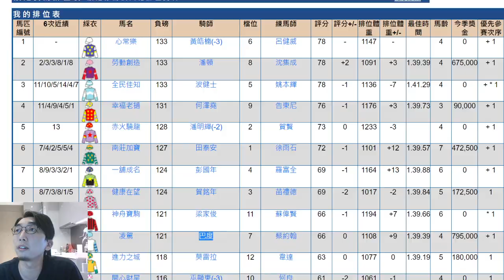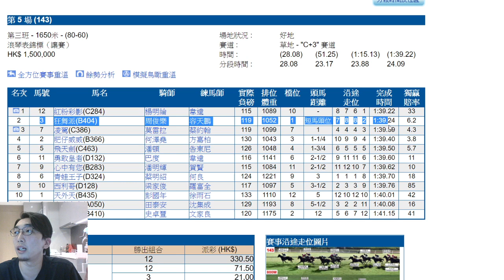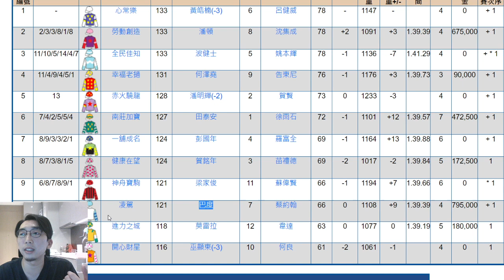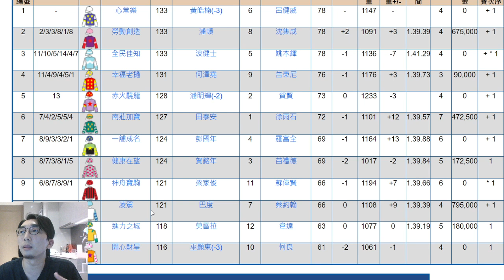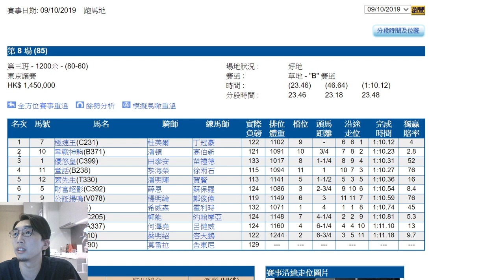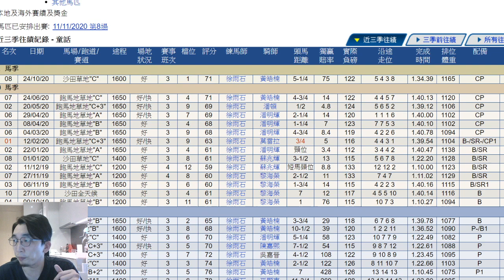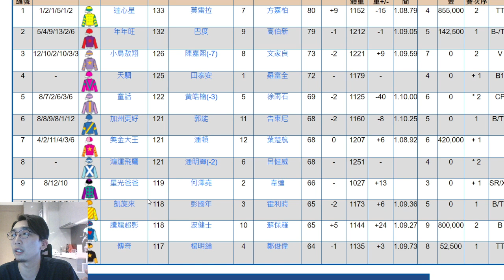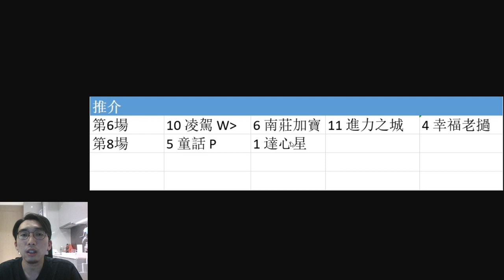【賽馬貼士】11/11第6場單W 上場蝕盡三疊+快步速 雷神唔騎≠棄騎！│第8場大熱達心星的跟班 再信多鋪皓楠哥縮程爆冷腳！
0:00 B欄場地形勢
1:06 第6場 凌駕 莫雷拉 唔騎≠棄騎 上場蝕盡三疊+快步速
7:07 第6場 配腳選擇 + 全場大勢分析
8:03 第8場 童話 黃皓楠 徐雨石 製冷門
14:46 第8場 全場步速、大勢分析

【賽馬跟進分析】08/11跑馬地日馬賽後評│潘頓羅富全合作３熱門倒灶之因│彭國年、巴度第５場一內一外唔打鞭vs跌鞭│方嘉柏、何良、告東尼各有跟進馬！

【賽馬分析】04/11沙田泥地夜馬賽後評│超然x田泰安八字唔夾の拆解│探討泥地新勝馬瀨嘢機會極高之謎！ 「連中三元」多多寶驥1.7倍全熱門P都冇│初出自購馬贏泥地賽 錶之未來要長追！

【賽馬分析】01/11賽後評│A欄大利外檔打衝鋒│與龍共舞楊明綸咁都仲保得住帥印？│彭國年似嚟Working Holiday│第8至10場都有跟進馬，尤其第9場最搶鏡！

【賽馬分析】28/10賽後評 何良轉出馬3W1P搵窿捐│C+3欄①檔4W1Q1P│周俊樂狂舞派提早企起身輸短頭│第4至6場各有三疊馬下場必買！│尾場精神威確妙星輸得離譜要公審

【賽馬分析】24/10賽後評 高大威猛VS顯心星分析│平海掌星波健士走死位 悅驫倒灶有得解│正本開心自動湧上矚目│幸運精選潘頓搞唔掂

【賽馬分析】21/10賽後評 潘頓上半場遊魂 堅離地發揮差 福滿寶助攻莫雷拉│賀銘年每況愈下連場搲頭 湛江最醒誓不攞欄 路路之星捉到搶口│莫雷拉3W攬實條欄 真正用腦跑馬

【賽馬分析】18/10賽後評 金鎗六十輕鬆9連捷唔驚內閃│拆解田泰安泥地1200米驚人佳績秘技│錶之智能蝕盡場地步速 呢席亞軍要尊重│三匹質新馬後上走光 鏡頭矚目要Mark低！

【賽馬分析】14/10賽後評 潘頓連場熱門失手 拆解連利福將、晉神、年年旺倒灶原因│帝豪精彩、維港奔流自殺式跑法假輸│尾場水準唔失禮 確妙星、太陽威威難度高 仲有隻外遊馬當無跑過！

【賽馬分析】11/10賽後評 睇睇榮惑潘頓有幾離譜│尾場慢步速好嘢衝得勁 下鋪一定要買！│健康愉快水準高│潘頓倒灶熱門有寶藏 善傳萬里追多鋪│胆大威猛變咗高大威猛咁堅揪

冼毅力 橫跨90至千禧年代的神級騎師，領闖、確叻寶、零距離、富源、奔騰、泰寶馬場場經典！